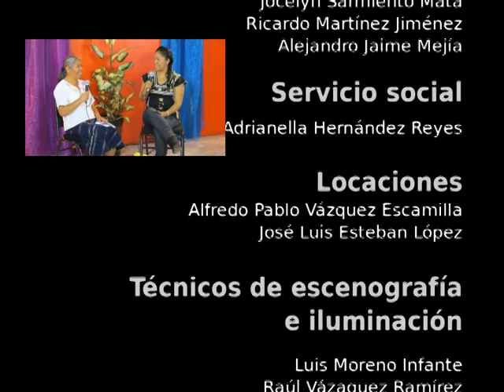20150428-CE1415/Nuestros alumnos/EST 99 - Gastronomia Mexicana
Nuestros alumnos. EST 99. Gastronomia Mexicana. Invitados: Ninel , Daniel , Mariana, Karla , Sofia , Antonio. Conduce: Ricardo Martínez. Fecha de emisión: 28 de abril de 2015. Este y otros programas los puedes ver Producciones con fines educativos para secundarias técnicas en el Distrito Federal, México.